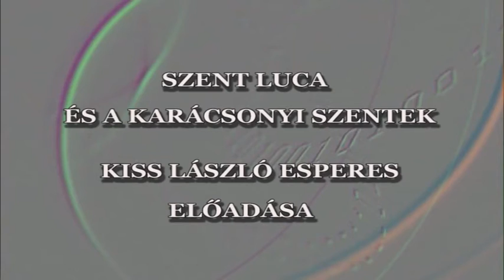Szent Luca és a karácsonyi szentek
Kiss László esperes előadása